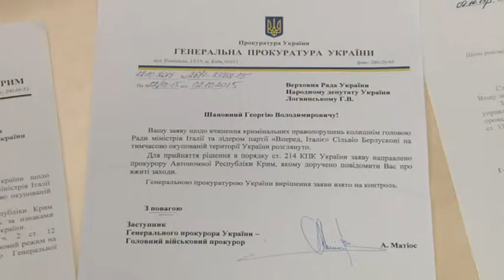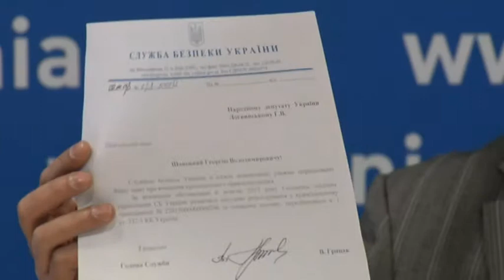Украинские политики обещают иностранцам уголовную ответственность за незаконные визиты в Крым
Приглашая их на полуостров, российские власти пытаются показать, что оккупированный Крым не является "серой зоной". Подробнее смотрите в сюжете службы новостей "Волна" на ЧТРК.

Мы рядом!